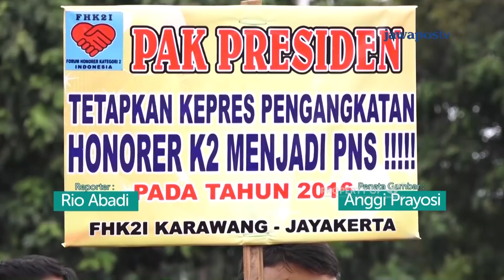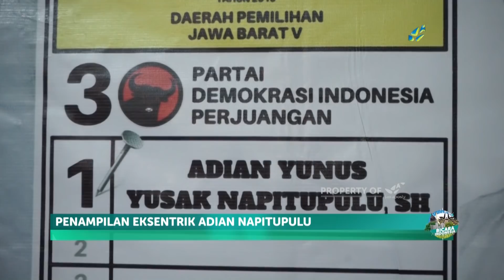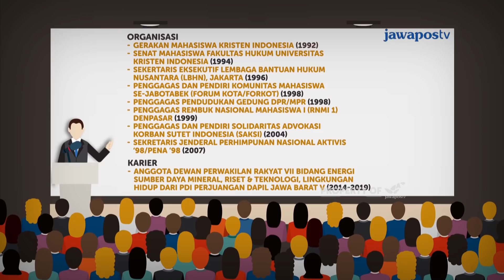ADIAN NAPITUPULU "Jalan Politik Sang Reformis" | BICARA INDONESIA (12/1)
Jika dulu Adian Napitupulu bersuara lantang dari jalanan, kini perjuangan politik diteruskan dari Senayan. Adian yang selalu berpakaian eksentrik, melalui jalan politik memperjuangkan kepentingan banyak orang.